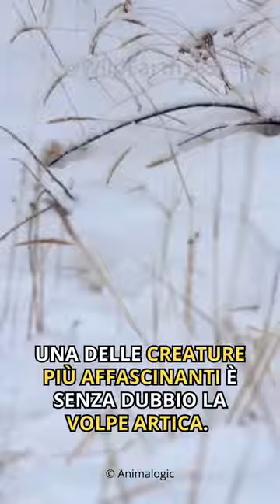La volpe artica - Il predatore più affascinante del polo nord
La volpe artica è uno dei predatori più affascinanti del pianeta.

Video Credits: On Screen